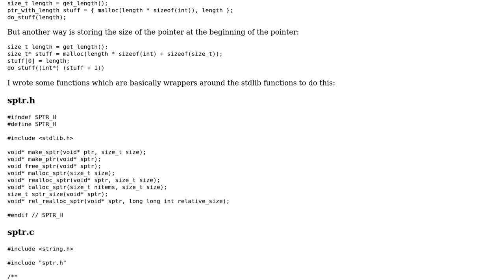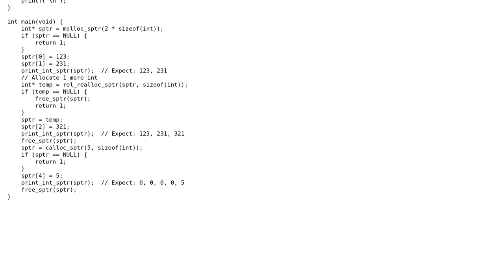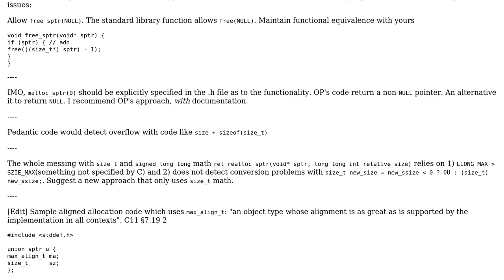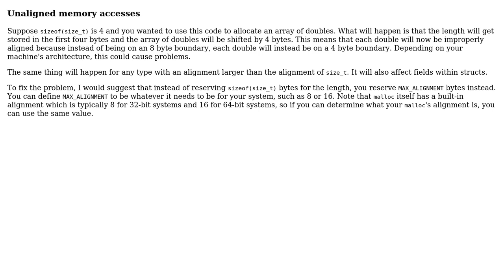Code Review: A pointer that stores its size at the front (2 Solutions!!)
Code Review: A pointer that stores its size at the front

With thanks & praise to God, and with thanks to the many people who have made this project possible! | Content (except music & images) licensed under CC BY-SA | Music | Images & others | With thanks to user JS1 user chux - Reinstate Monica user Artyer and the Stack Exchange Network Trademarks are property of their respective owners. You are responsible for your own actions.